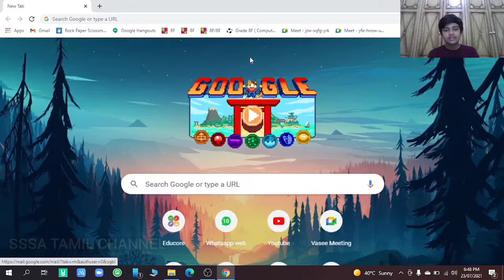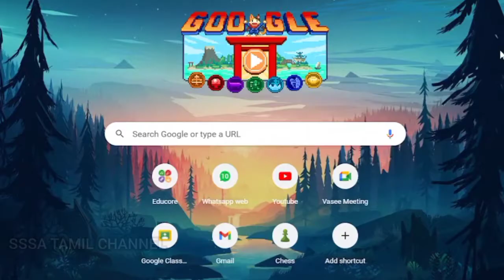Today Google Doodle Game.